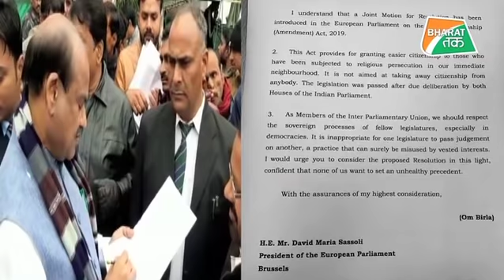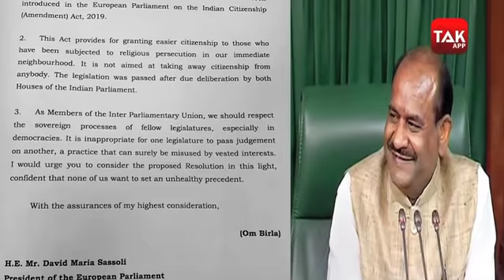CAA को लेकर European संसद के स्टैंड पर उपराष्ट्रपति से लेकर लोकसभा स्पीकर तक भड़के